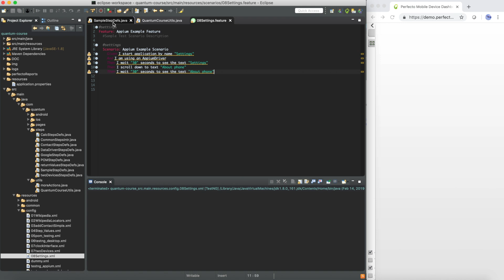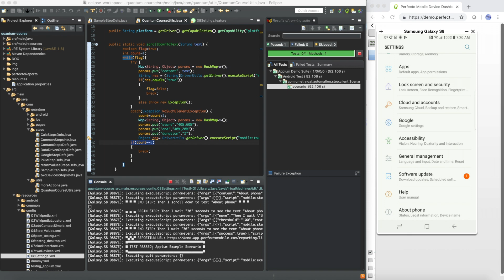Scrolling/swiping down to an element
How to scroll/swipe down to an element on mobile devices.

In this example Perfecto visual text recognition is used to find the element (text on the screen) but it can easily be replaced with any other locator strategy (i.e. xPath, id, class name, Perfecto image recognition, etc).

For a code example which is using an xPath locator see the following link:

Another option is to use the in-built scrolling option in Perfecto visual analysis, for details see the following link: